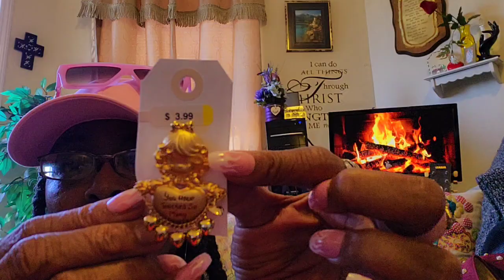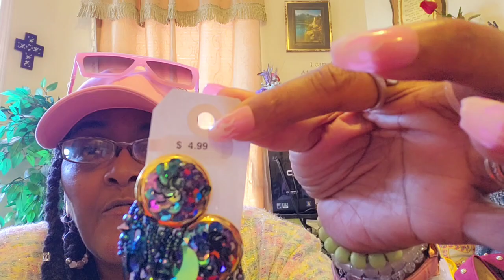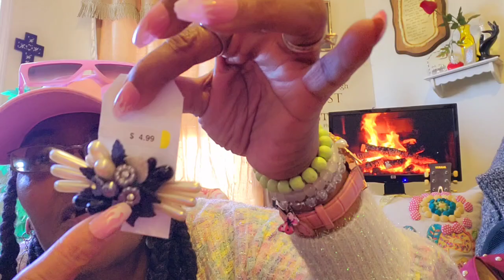Part 2 UniqueThrift Haul that YOU DON'T WANT TO MISS#thrifting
Wonderful Designer Brand Name and Unbranded Vintage Clothes, Jewelry, and a Luxury Handbags I discovered while shopping  at a local thrift store in the Chicagoland area.

Thanks, and may you have a Great everyday despite these perilous times.Peace and Agape Love ((*_*))